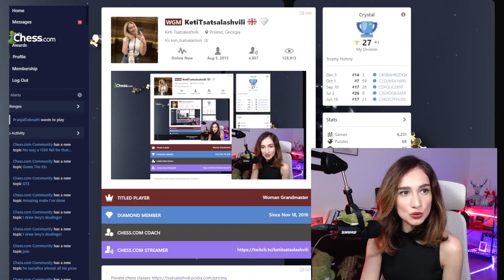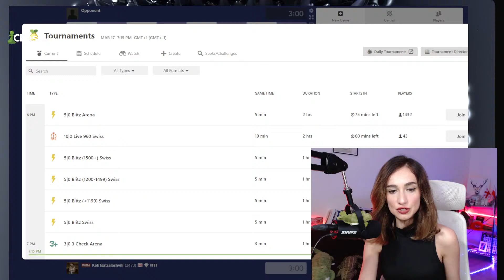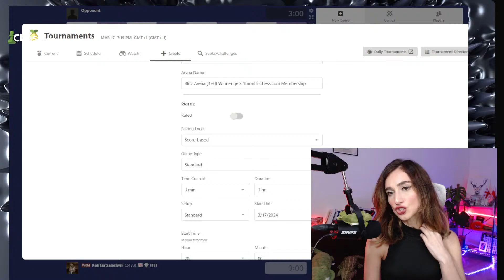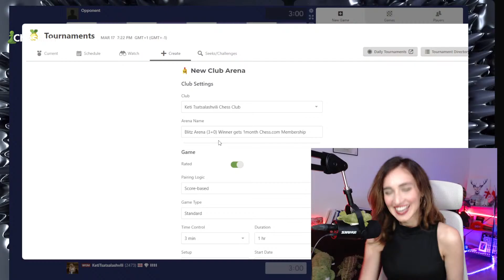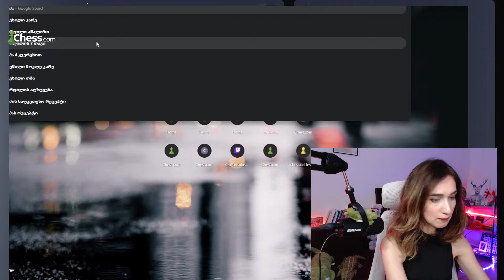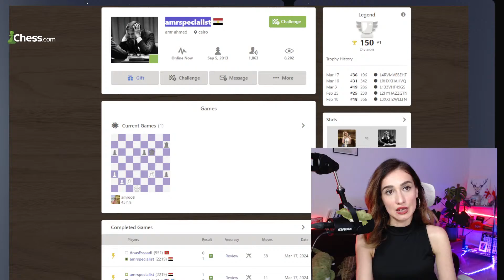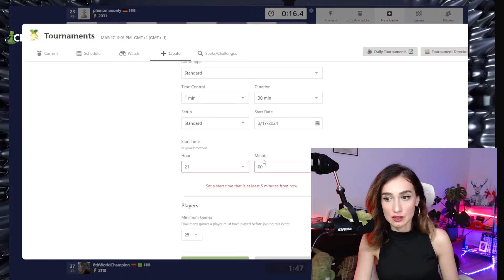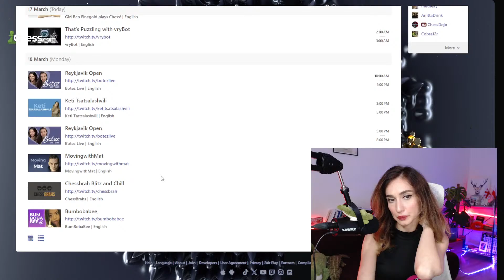Viewer's Arena w/Chess.com membership !YT !discount